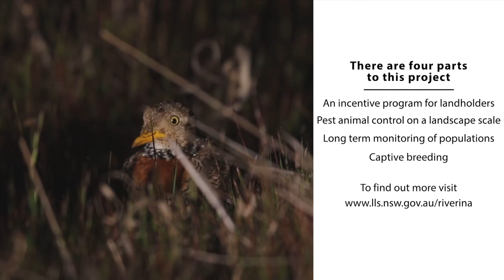Plains-wanderers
Farmers on the Hay Plains are working together to save a unique bird - the Plains-wanderer.